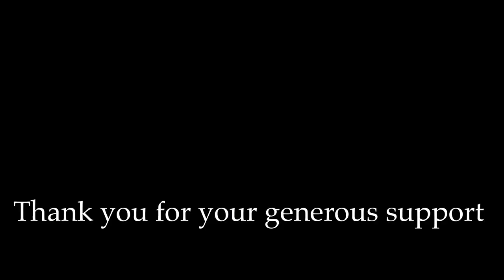The royal scam Steely Dan on 3 string Cigar Box Guitar with Harmonica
Part of my “on the couch” series. I’ve transposed the key fro Cm to Dm, I’m using a Lee Oscar natural Am harp on this.
A Great big THANK YOU for all your generous support during this time.